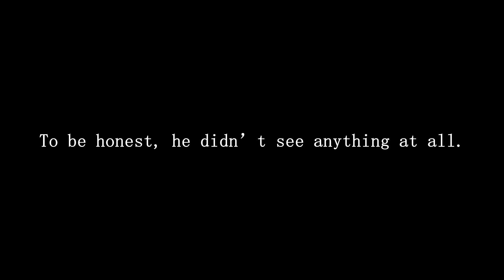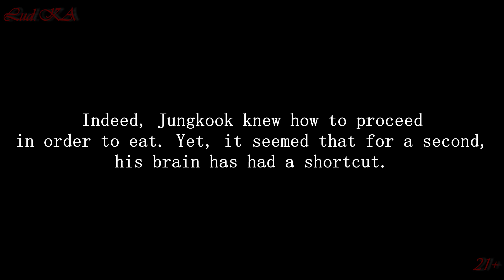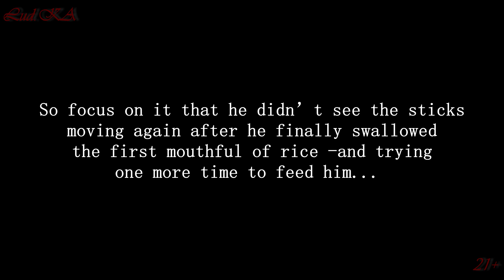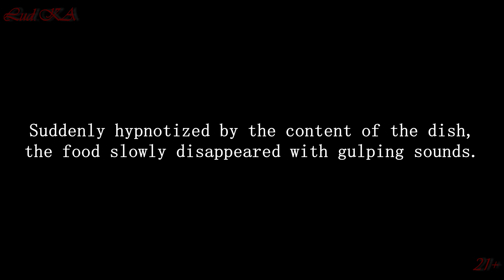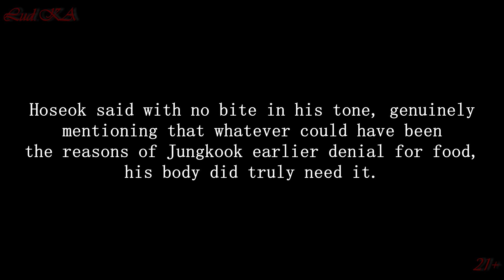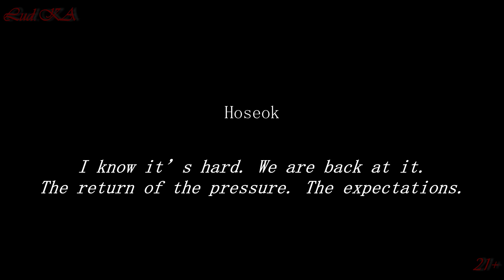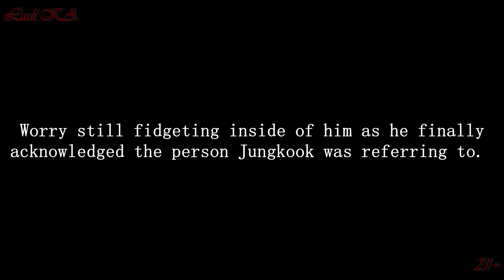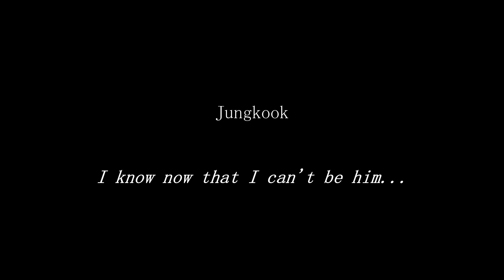TOYW #43 - Swallow 2/2 (Hopekook) | BTS FF [21+]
Here's a "Once-in-a-while-upload".
Please be aware that:
1. I don't know when the next upload will be posted.
2. I don't know when the next upload of any other stories will be posted.
3. I don't take any request for future stories.
Thank you to all of those who have been waiting.
Sorry for those who have left.
Still, I appreciated your support no matter what.
!21+! !Headphone! !BxB! If you don't like but look further, please assume your choice.
This is a world/work of fiction.